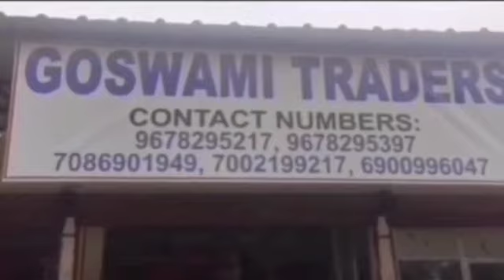বোকাখাতত চোৰাং চিকাৰীৰ সন্দেহত এজন আটক!!Kaziranga!! poacher!!2021